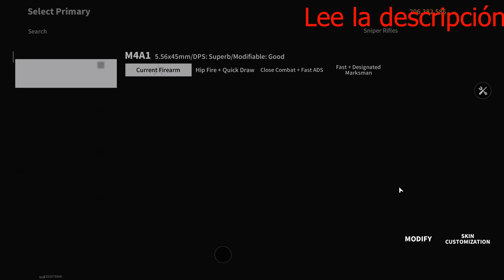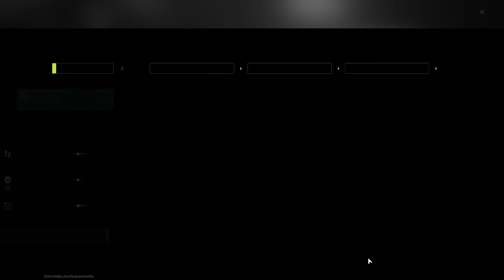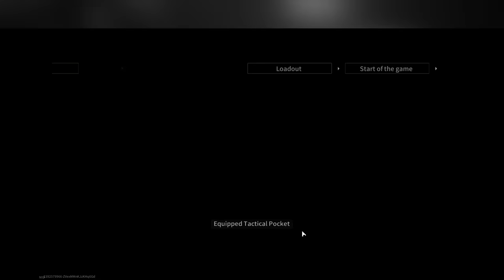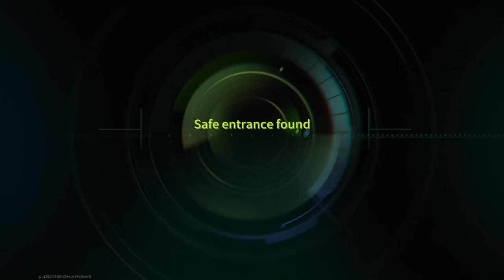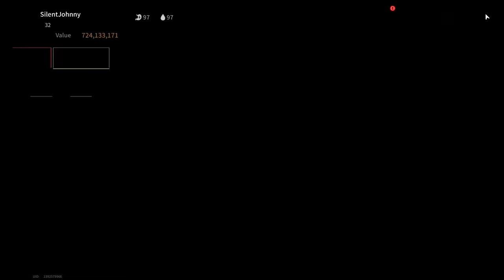Real "Cheat": M4A1 + Thermal Imaging Sight - No chance of Losing - Lost Light